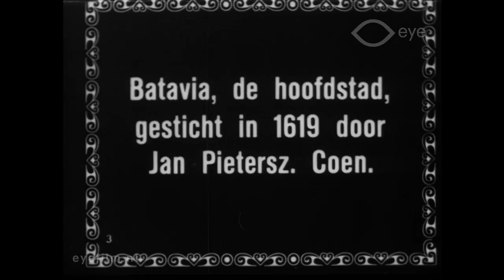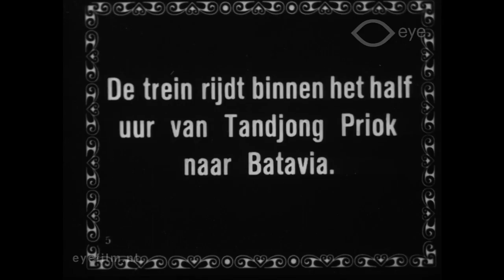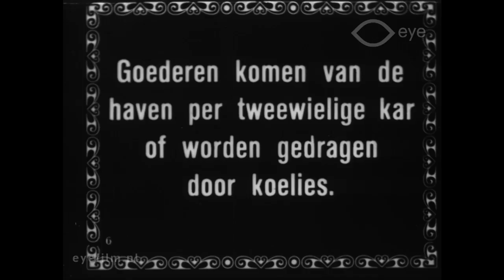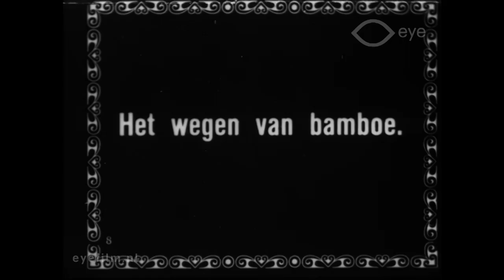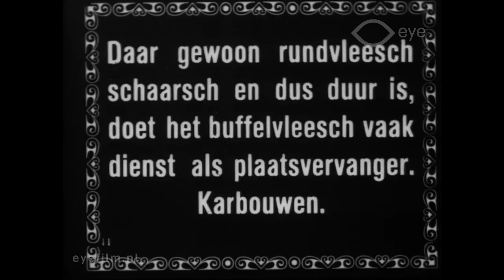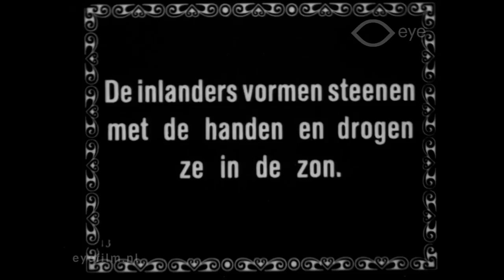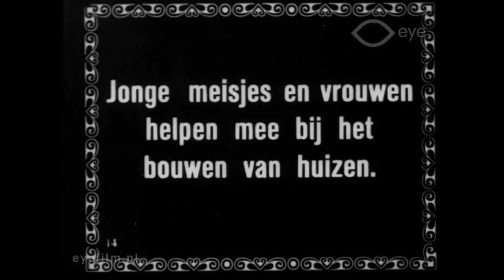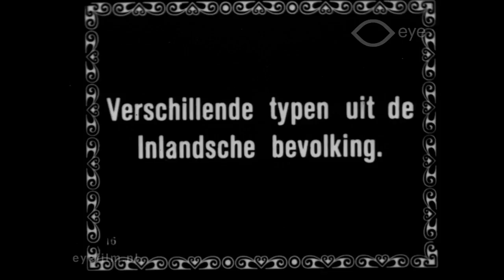Java (1919)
Regie: onbekend | Productieland: Nederland | Jaar: 1919 | Productiemaatschappij: onbekend | FLM32784 | Film uit de collectie van Eye (Amsterdam)

Beelden van de haven van Tandjong-Priok (Java) en van de treinrit met de geloste goederen naar Batavia. Ook opnamen van de oude benedenstad, van een draagbaar restaurant en van de stoomtram van Batavia naar Meester Cornelis.